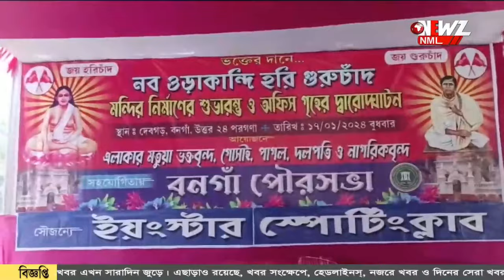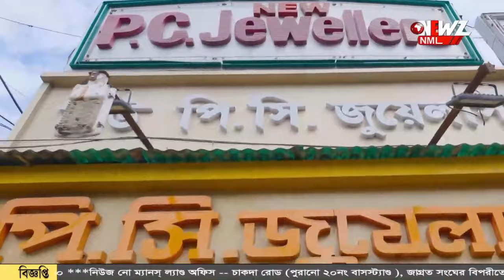বাংলাদেশের ওড়াকান্দি মন্দিরের আদলে মন্দির বনগাঁয়।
বাংলাদেশের ওড়াকান্দি মন্দিরের আদলে মন্দির বনগাঁয়। এদিন শুরু হলো মন্দির নির্মাণের কাজ। জানা গেছে সকলের সহযোগিতায় নির্মাণ হবে মন্দির।